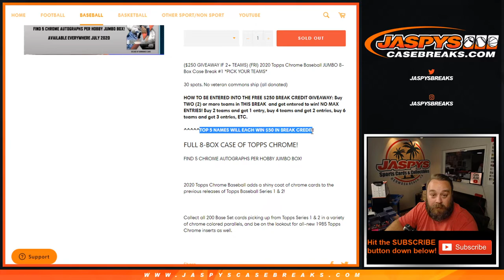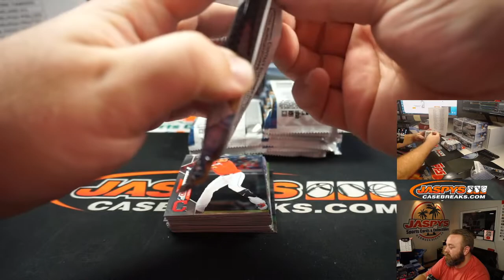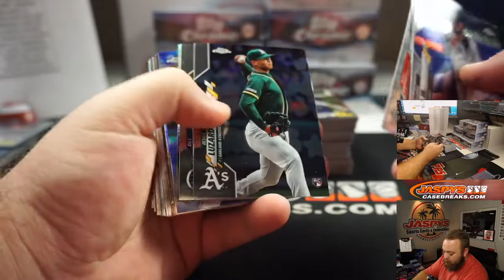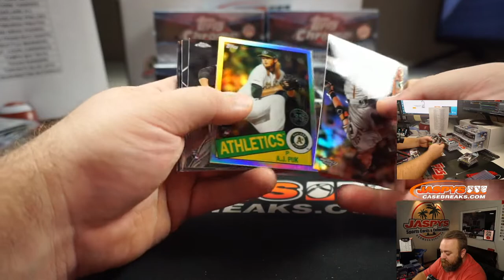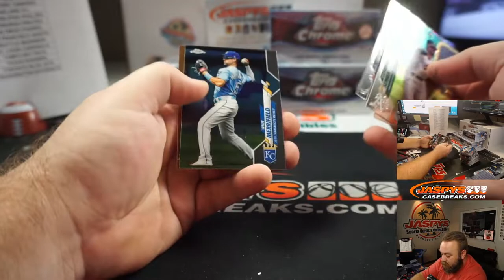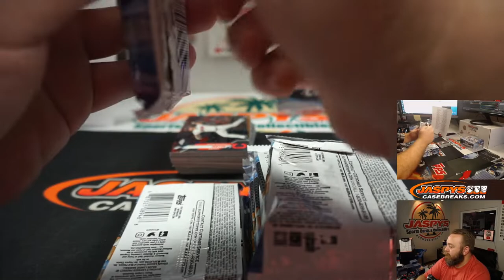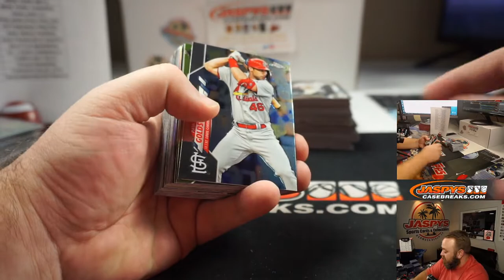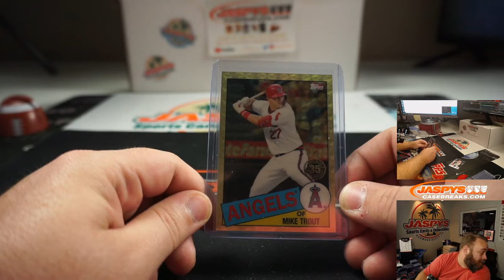F 8/7 - 2020 TOPPS CHROME BASEBALL JUMBO 8-BOX CASE BREAK #2 *PICK YOUR TEAMS*